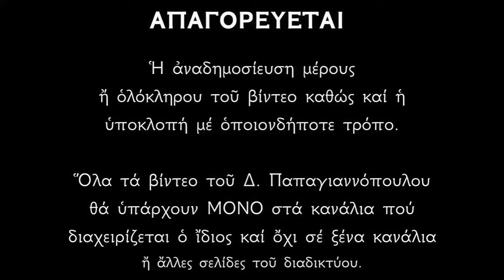Απολυτίκιο Αγίων Κυπριανού και Ιουστίνης - 02 ΟΚΤΩΒΡΙΟΥ | Δημήτριος Παπαγιαννόπουλος